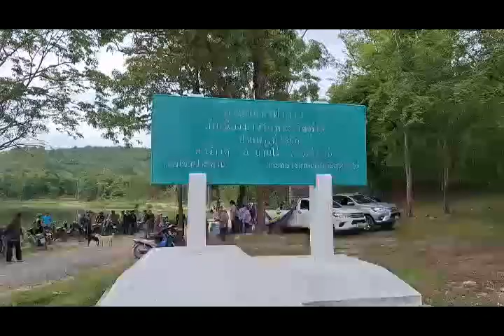อุทัยธานี นายอำเภอ พร้อมเจ้าหน้าที่ กู้ภัย ชาวบ้านกว่า 100คน แบ่งชุดตามหาคนหลงป่า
อุทัยธานี นายอำเภอ พร้อมเจ้าหน้าที่ กู้ภัย ชาวบ้านกว่า 100คน แบ่งชุดตามหาคนหลงป่า เนื่องจากอยูในดงฝูงสัตว์ป่า ชายป่าห้วยขาแข้ง
นายปรัญา เสริฐลือชา นายอำเภอบ้านไร่  จ.อุทัยธานี นายมงคล เอกธวัชชัย ผู้ใหญ่บ้าน หมู่ 6 บ้านใหม่ร่มเย็น พร้อมด้วยเจ้าหน้าที่ป่าไม้ อน 9 ชาวบ้าน กว่า 100คน ระดมกำลังตามหานายวันเฉลิม แก้วตา อายุ 25 ปี บ้านเลขที่ 94 หมู่ 1 ต.บ้านบึง อ.บ้านไร่ จ.อุทัยธานี ซึ่งวันหยุดได้มาตกปลากับเพื่อน อีก 2 คน ที่บริเวณอ่างน้ำท่ากวย หมู่ 6 บ้านใหม่ร่มเย็น หลังจากนั้นได้หายตัวไปตั้งแต่เมื่อวันที่ 19.มิ.ย.66 เวลา 12.30น.ของเมื่อวาน
ด้านนายตูมตาม ณรงค์ฤทธิ์เขตกรณ์ อายุ  31 ปี บ้านเลขที่ 32 หมู่ 5 ต.เจ้าวัด อ.บ้านไร่ จ.อุทัยธานี ได้กล่าว่าตน นายวันเฉลิม แก้วตา ผู้ศูนย์หายนั้น เป็นยคนงางขับรถแม็คโค ตนเอง และเมื่องานเป็นวันหยุดงาน ตนเองจึงได้ชักชวนนายวันเฉลิม แก้วตา ผู้ศูนย์หายนั้น พร้อมกับภรรยา น.ส.จันทร์ทิมา มาตกเป็ดกันที่อ่างน้ำท่ากวย  หลังจากนั้นตนเองและนายวันเฉลิม แก้วตา ผู้ศูนย์หาย มาถึงอ่างท่ากวย ก็ได้นั่งท้ายรถกระบะตนเอง ได้กสักพัก นายวันเฉลิม แก้วตา ผู้ศูนย์หาย  ก็เดินมาถือคันเป็ดตกปลา แล้สข้ามสันเขื่อน เข้าชายป่า แล้วหายไปนานจนผิดสังเกตุ
หลังจากนั้นตนเอง  และภรรยา ก็ได้เดินตามหา และส่งเสียงเรียก แต่ก็ไม่พบ จึงรีบลงด้านล่าง เนื่องบนยอดเขานั้นไม่มีสัญญาณโทรศัพท์ติดกันได้ และได้แจ้งผู้ใหญ่บ้าน และนางสมหวาน แก้วตา ซึ่งเป็นแม่ของนายวันเฉลิม แก้วตา ผู้ศูนย์หายและ กู้ชีพกู้ภัยบ้านไร่  มูลนิธิร่วมใจอุทัยธานี  กู้ภัยอุทัยธานี (จุดบ้านไร่ )ชาวบ้าน กว่า 100คนระดมหากันตั้งแต่เมื่อวาน จนวันยังไม่พบตัว
หลังจากนั้นนางสมหวาน แม่ของนายวันเฉลิม แก้วตา ผู้ศูนย์หาย ได้จุดธู)บอกเจ้าที่เจ้าทาง เจ้าป่าเจ้าเขา ให้พบเจอลูกชายวัย เนื่องจากป่าบริเวณนี้ เป็นที่อยู่ของสัตว์ป่า ทุกชนิด และอยู่ติดกับแนวเขตอนุรักษ์ห้วยขาแข้ง
ภาพ-ข่าว นายพชร พัสกุล จ.อุทัยธานี